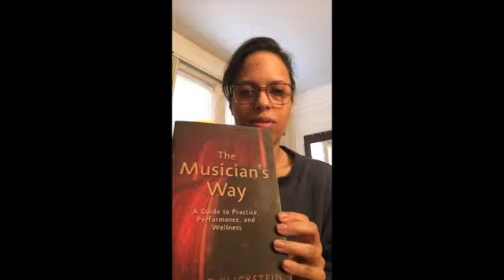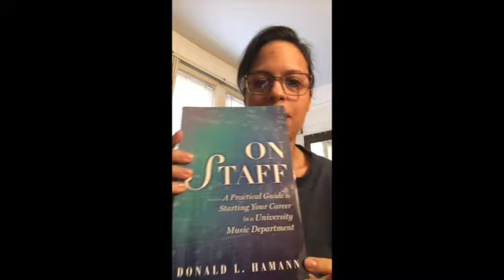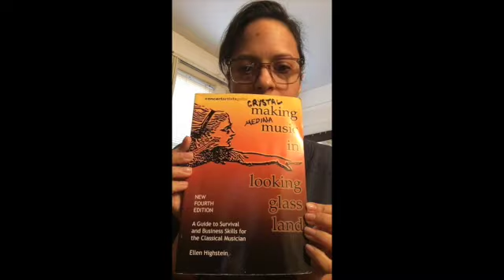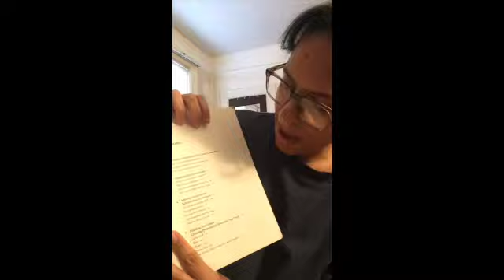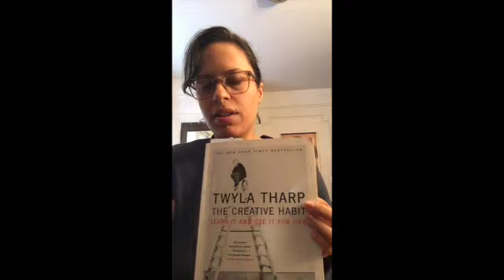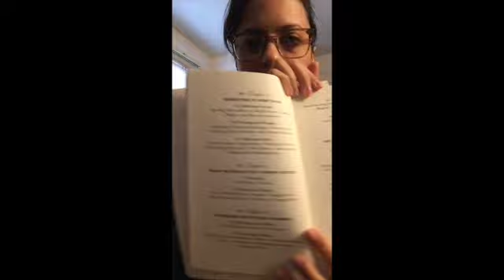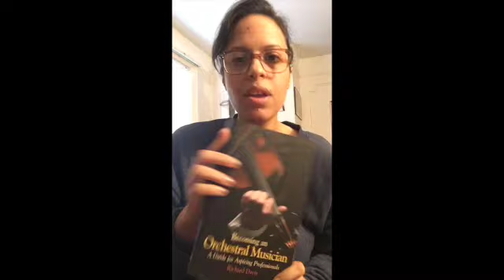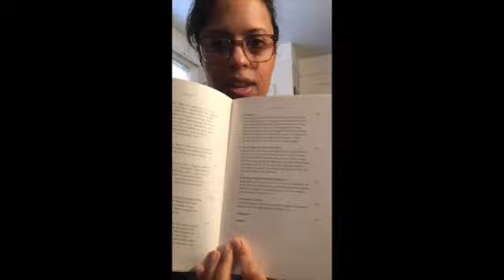THE CLARINET LIFE | Career Books for the Musician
Looking for some career advice? Or maybe you are needing some inspiration or a new perspective? There are so many out there but these were a real standout to me and I also happen to own all of these books.

If you have any career books that you enjoy and found helpful lets add it to the description box below!